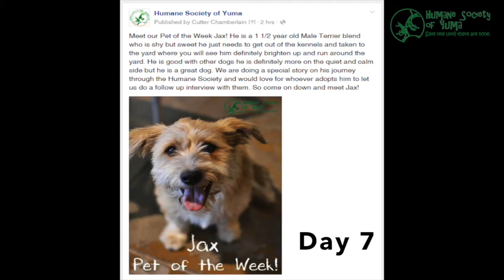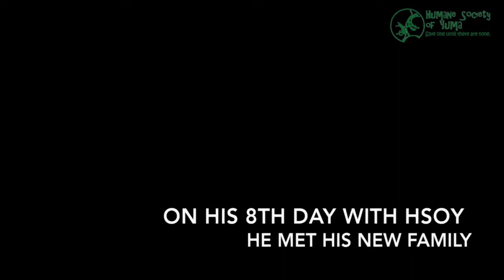Jax "One Dogs Journey through the Humane Society of Yuma" HSOY Fur Ball 2016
Please enjoy this video made by one of Humane Society of Yuma's employees about a dog named Jax and his journey through the Humane Society of Yuma. This video premiered at the 10th Anniversary Fur Ball 2016